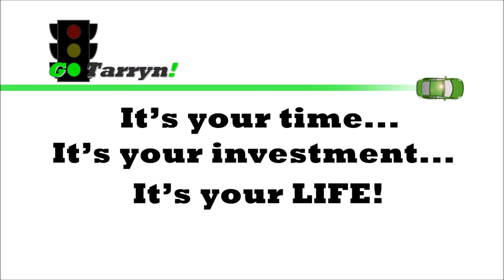GoTarryn TV Audio Podcast with Adrian Duarte - Episode 493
Tarryn the Traveling Trainer interviews Adrian Duarte.